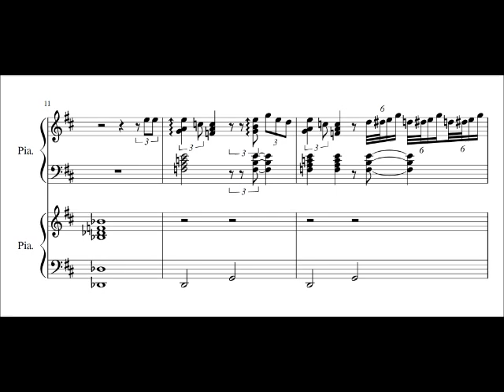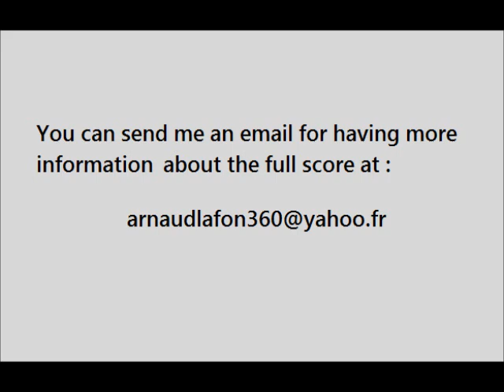Wave ( version Oscar Peterson + sheet music )